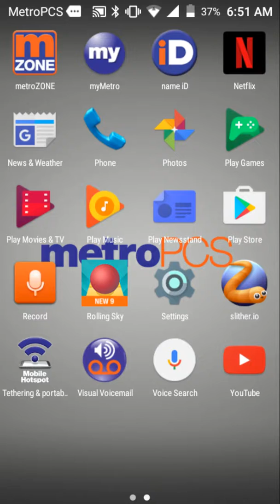Rolling sky level 1 100% completed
Hello everybody I'm just show how to do it for who have trouble playing this